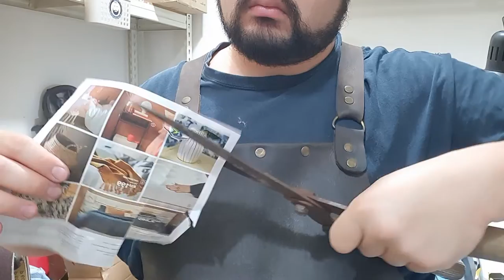Garden Shears and Santoku get a new edge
The knife was fairly straightforward, but the shears were pretty nightmarish.

Loads of rust had to be removed, which isn't a big deal. But it was sharpened before, and it had a few mistakes done to it. Managed to correct it a little, but some bits just can't, not in this timeframe. I got it to reliable cut, but every few cuts, it would slip.